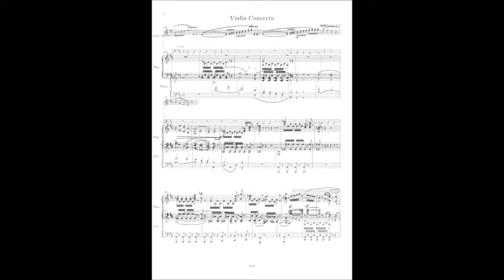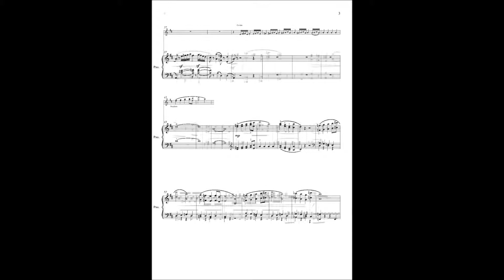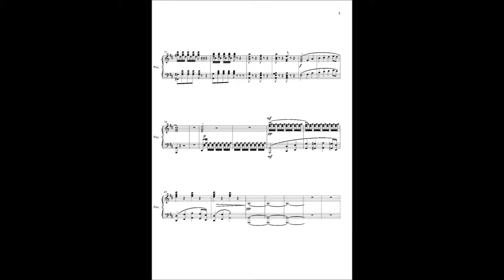Beethoven Violin Concerto-exposition (orch. +piano)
Arrangement informatique avec piano